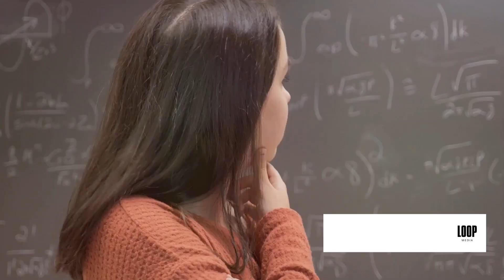Aliens & Multiverse A Mindblowing Theory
Join the loop of knowledge and entertainment! Don't miss out, be part of the loop today! 🌟🔔